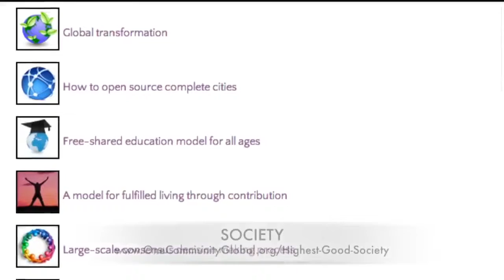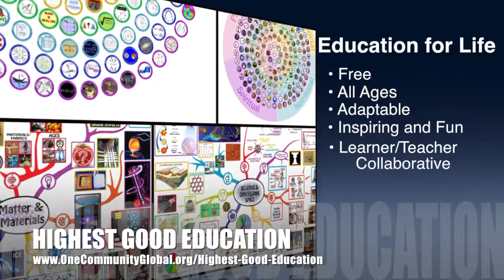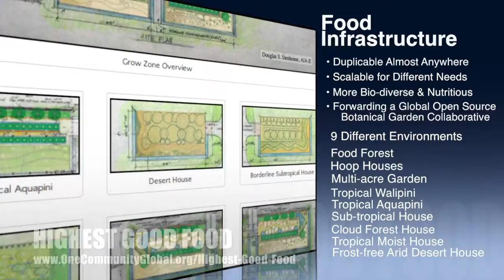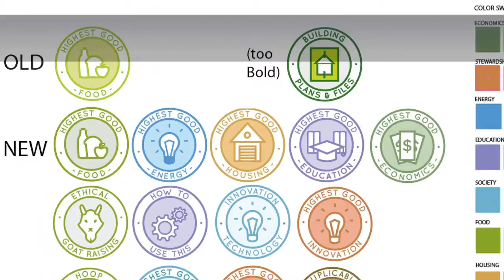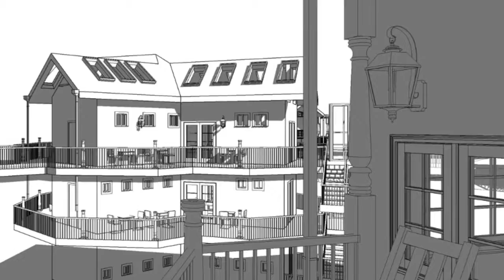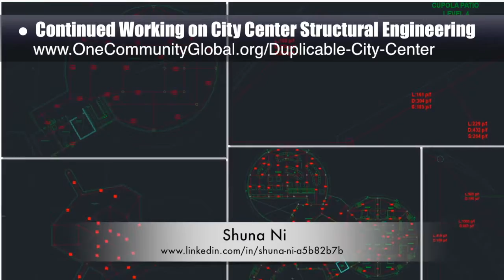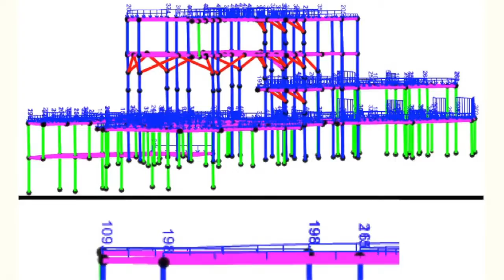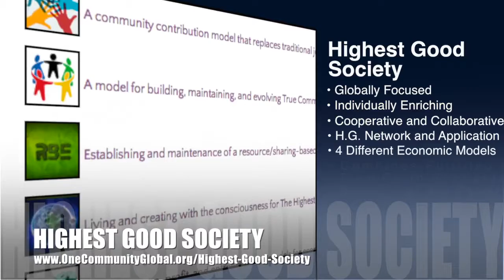One Community Progress Update #195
Building Global Sustainability Hubs | Improving Quality of Life | Sustainable Global Living | Sustainable Planet | Building Sustainable Communities | Facilitating Global Sustainability | One Community | Weekly Progress Update #195

BUILDING GLOBAL SUSTAINABILITY HUBS INTRO: @1:03
BUILDING GLOBAL SUSTAINABILITY HUBS SUMMARY: @10:52